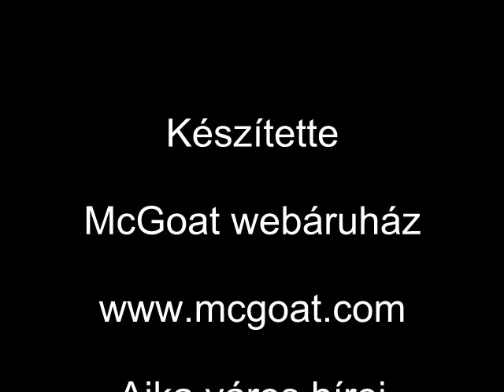Felkerült a tető az uszodára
Az uszoda műszaki átadásának várható időpontja október 31. Erről Johanidesz Sándor a Kristályfürdő igazgatója tájékoztatta lapunkat.
Kis csúszással ugyan de a tervek szerint feszített ütemben folyik az építkezés. Megtörtént az uszoda medence terének lefedése így az időjárás a továbbiakban nem akadályozza a munkálatokat. Folytatódik a belső medencék kialakítása a padlófűttés és a padló összefolyók elkészítése. Ezzel egyidejűleg a fő épületben is készül az álmennyezet, majd ott a még hátralévő válaszfalak megépítése után elkezdődik a burkolatok kivitelezése. A uszoda belsőterében annyi változás lesz a megszokottól, hogy az előcsarnokon át egy koedukált öltözőbe jutunk ahol váltó kabinok lesznek, tehát nem lesz külön női és férfi öltöző. A levetett ruhákat pedig szekrényekben lehet elhelyezni.Azt is megtudtuk, hogy a régi zuhanyzók helyén egy nagyméretű előmelegítő medence épül. A nagy medence (úszó) marad 33 méteres csak más kialakításban, a régi tanuló kis medence 65 négyzet méter helyett majdnem a duplájára 101 négyzet méteresre növekszik. A cégvezető kihangsúlyozta, hogy óriási változás lesz még a szauna világ kialakítása ami két összenyitható szaunából áll. De a létesítményben helyet kap még gőz kabin, merülőmendence,és jégkészítőgép is.
A remények és ígéretek szerint a karácsonyt már az új uszodában ünnepelhetjük. Hiszen a próbaüzem után remélhetőleg december elejére megtudják nyitni a nagyközönség előtt is az új ajkai uszodát.